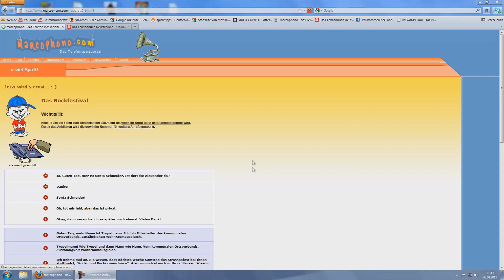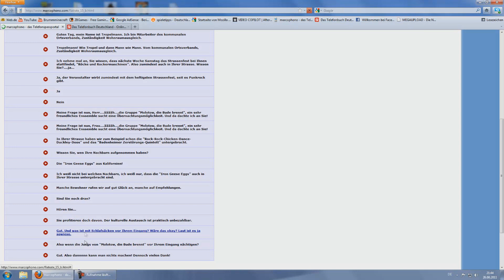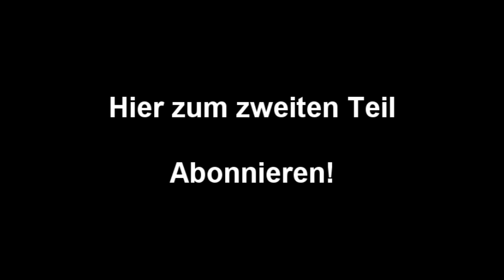Meine besten Marcophono Streiche Teil 1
Das sind meine besten Marcophono Streiche Teil 2. Viel Spaß, euer Matthias.